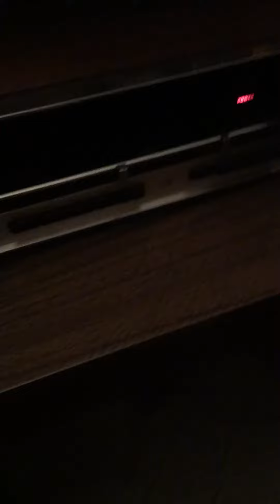Gerrard 40 B turntable and Claricon 8 track receiver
Claricon 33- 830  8  track receiver sounds great with a Gerrard 40b turntable.